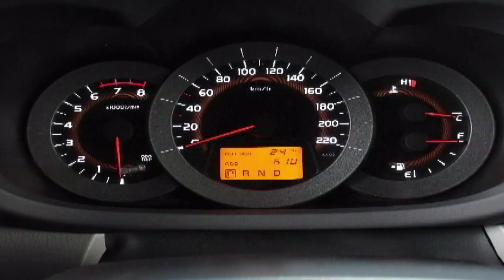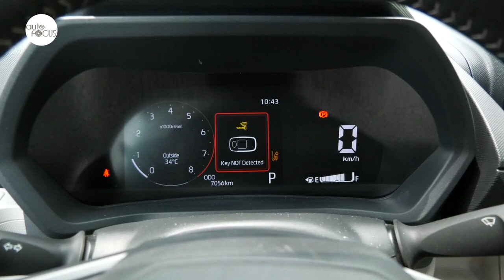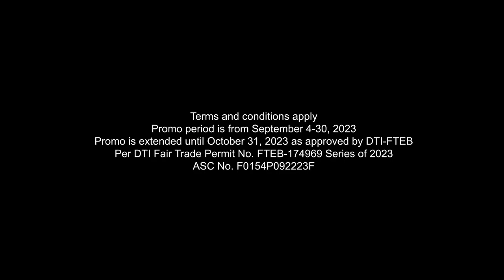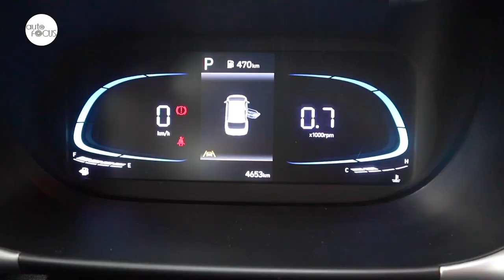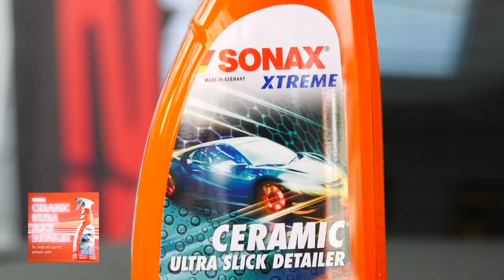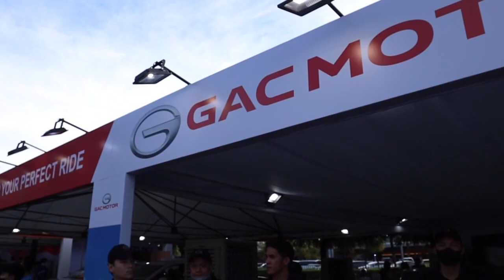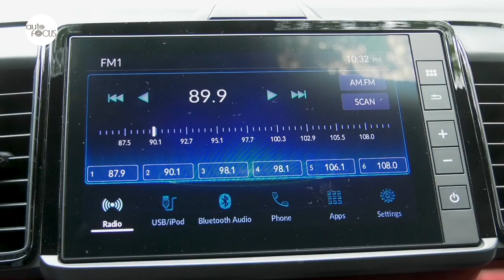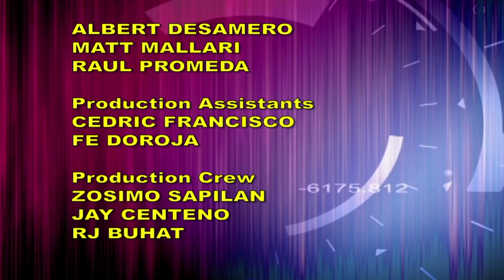HD AUTO FOCUS October 21, 2023 FULL EP